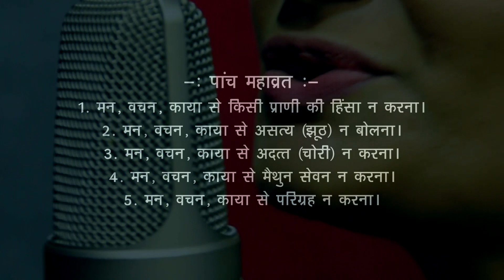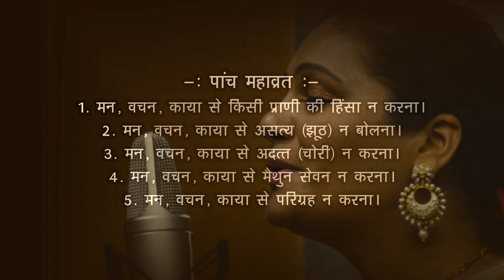PREET LAGAYI|| A SONG ON SAIYAM JEEVAN || JAIN DIKSHA || SWETHA GANDHI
संयम की सुवास से सुगंधित,
विरती धर्म को समर्पित,
वजावत परिवार की कुलदिपीकाओ को,
इन शासन दिपीकाओ को,
हमारा शत शत नमन ,
हमारा शत शत वंदन!! 🙏🙏

पूज्य साध्वीजी श्री मुक्तीविद्या श्री जी म सा  (दीक्षा दिवस 23/11/11) के दीक्षा पर्याय के छ: साल एवं
पूज्य साध्वी जी श्री मुक्तीअभयाश्री जी म सा (दीक्षा दिवस 23/11/16) दीक्षा पर्याय के पहले वर्ष  पर एक संगीतमय साधुवाद!!
PREET LAGAYI, A SONG ON SAIYAM JEEVAN, JAIN DIKSHA
SINGER-SWETHA GANDHI
VIDEO- PRERNA RANAWAT

लगन लगी विरती की ,
संयम की अभिलाष,
परम पद की कामना ,
समर्पण की साधना
विरती धर्म से एसी
प्रीत लगायी , प्रीत लगायी
 संयम जीवन से , विरती धर्म से ऐसी प्रीत लगायी प्रीत लगायी
मोक्ष के मार्ग से ऐसी प्रीत लगायी
प्रीत लगायी ।
संयम जीवन से विरती धर्म से ऐसी

साध्य को सिद्ध कराए , सुन्दर ये साधना
पंच महाव्रतों की उतम आराधना
प्रीत ये परमात्म से -  मोक्ष फलदायी ,
 प्रीत लगायी ।

भोतिक प्रलोभनो से छोड़ा है वास्ता , छोड़ा है वास्ता
हर्षित हो या व्याकुल हो डगमगे ना आस्था , डगमगे ना आस्था

संयम तो होती है ...
अंतर से है लड़ाई , प्रीत लगायी

संयम जीवन से , विरती धर्म से एसी

Swetha Gandhi
Swethagandhi